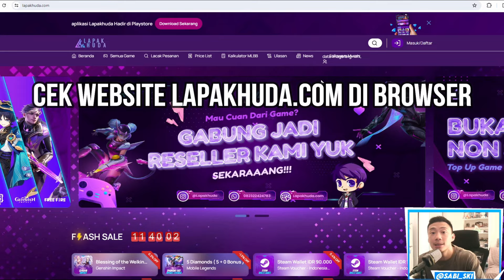COBAIN TIM MONO GREEN! Yuno SPIRIT Dive DESTROY Arena! Black Clover Mobile